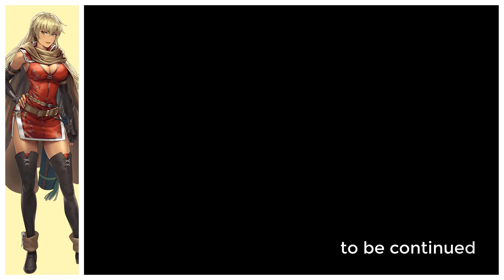Fire Emblem : The Binding Blade - Chapter 15: The Dragon Child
After the adventure of Eliwood, Hector and Lyn in FE: The Blazing Blade, this series is about the adventure of their children Roy and Lilina.
New rule: Any character was died in FE: The Blazing Blade won't play in this series.